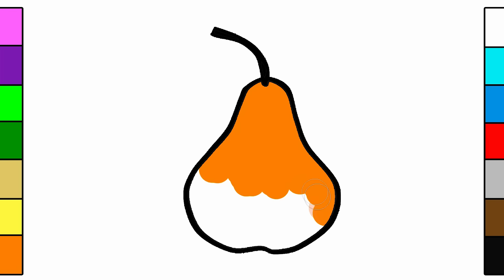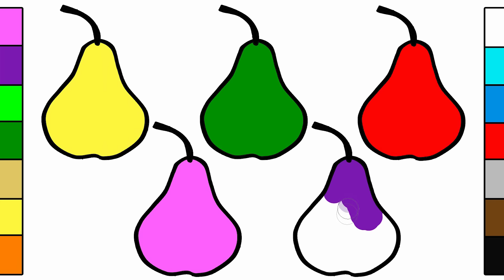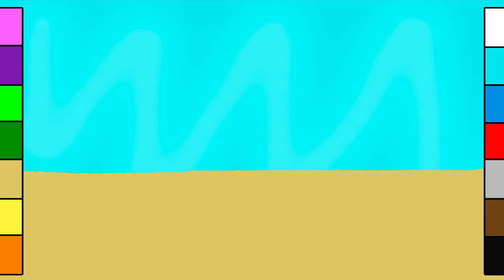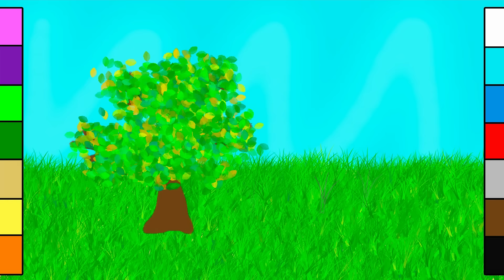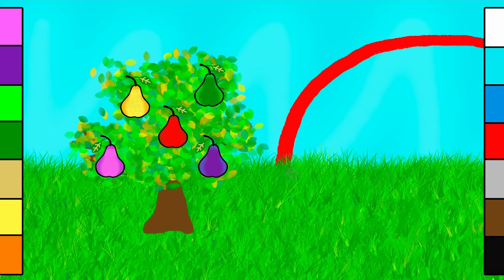Colorful Pear Coloring Pages for Baby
Pear is a delicious fruit that grows on a pear tree.